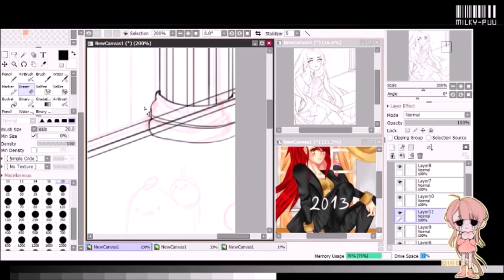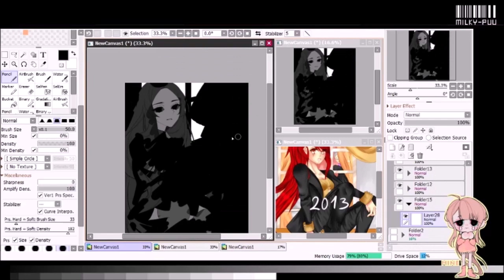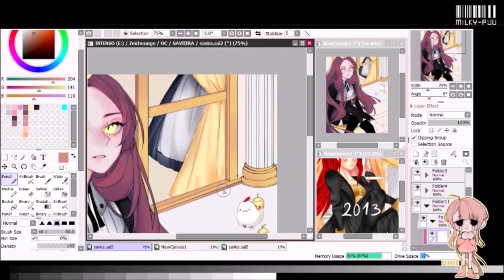[Speedpaint] The Queen is back (Paint tool SAI 2)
Character by me

►Music

►Finished drawing:
►Original time: 5 hours
►Drawing program: Paint Tool SAI 2
►Tablet: XP pen artist 15.6
►Video editing: Windows Movie Maker